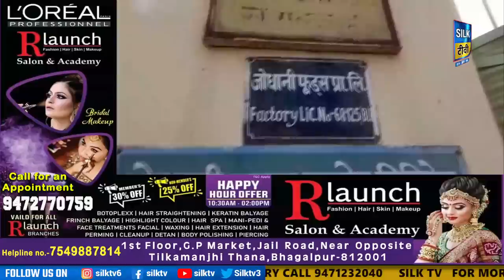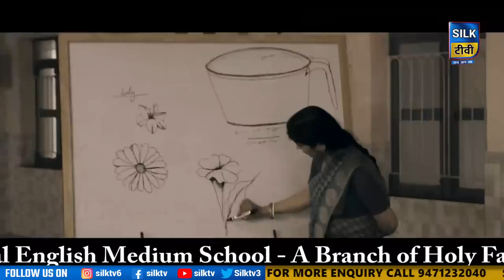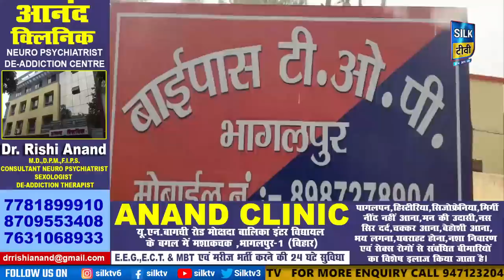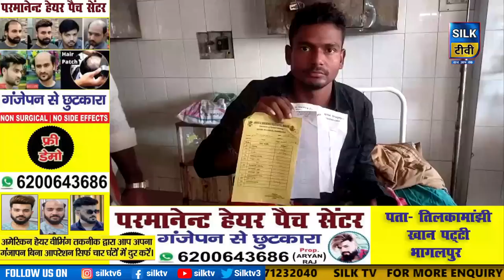SILK TV- जिले की खबरें एक साथ || 09 DECEMBER 2022